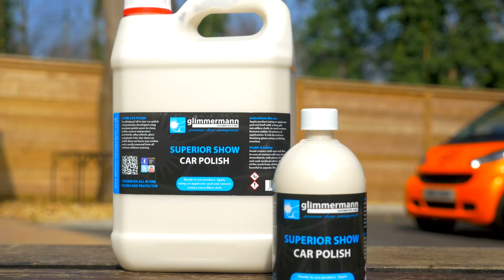Glimmermann Products Superior Show Car Polish